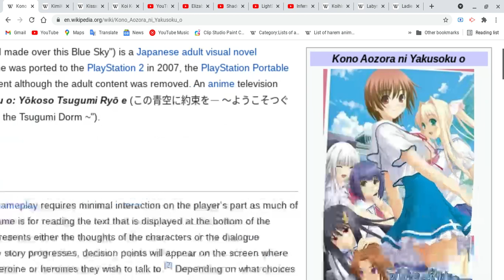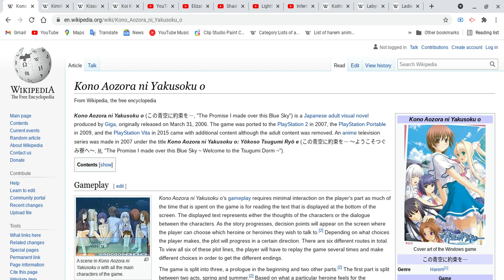All about Kono Aozora ni Yakusoku o!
ok we done with some anime with long name! we will be back to it!
Spoiler Alert Ahead: Please finish this one your favorite anime & etc, do all these things first and please come back after you guys are done with all these things before you guys watch this video! Take your time! Don't rush yourselves!
My big brother three channel!